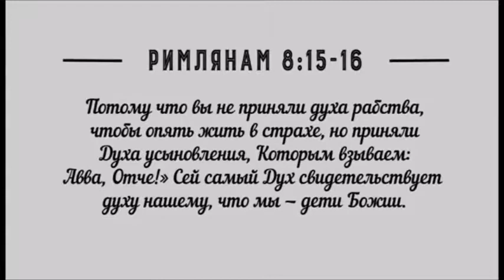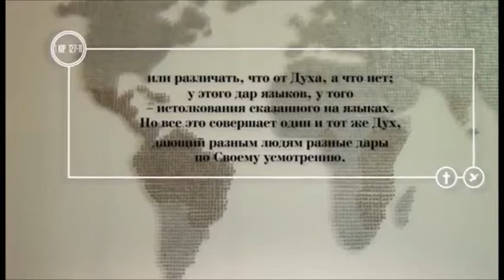дары и свобода в Духе